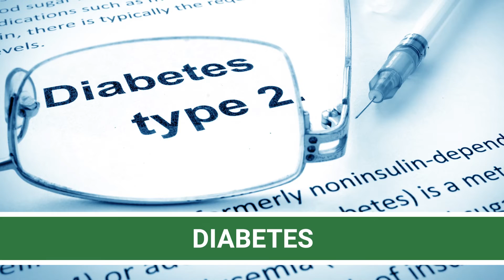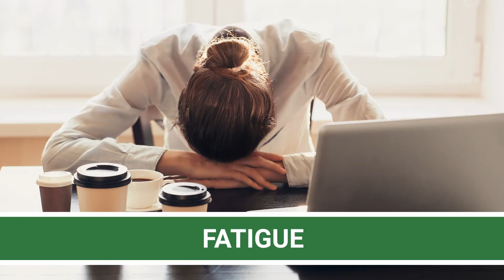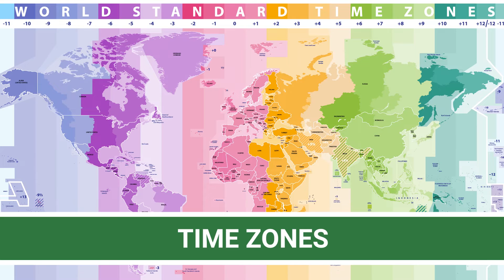What's Jet Lag Scientifically? Breaking it Down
It’s a drag, but what’s jet lag - scientifically? Lee is breaking it down so you can avoid disturbed sleep, irritability, indigestion, difficulty focusing, and even disorientation during your travels this year.